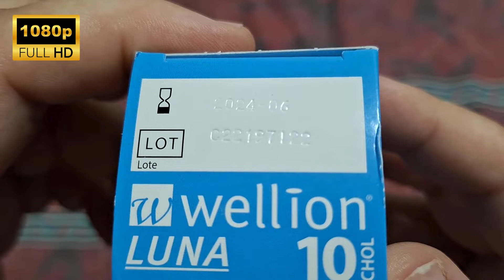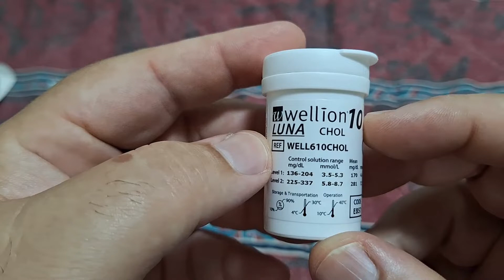Tiras para medição de Colesterol Luna Wellion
10 Tiras para medição de Colesterol Luna Wellion

As Tiras de Colesterol LUNA Wellion é um produto de alta tecnologia.

As tiras foram fabricadas em diferentes camadas, contendo elétrodos que foram produzidos usando um procedimento sofisticado. Durante a medição uma certa quantidade de corrente é produzida, que efetua o cálculo do valor de colesterol no sangue. Para a medição do colesterol a tecnologia de Auto-Codificação facilita a medição.

Possuem um tamanho prático para permitir que o utilizador a consiga retirar de forma fácil do frasco de tiras e inseri-la na porta de tira de teste do medidor sem dificuldade e em segurança.

Na ponta onde o sangue é aspirado para a zona de reação (tecnologia SIP-in) está localizada suficientemente afastada do medidor por forma a evitar a contaminação do medidor com sangue.

Estas tiras só podem ser utilizadas com o medidor Luna Duo Wellion ou Luna Duo Wellion Style.

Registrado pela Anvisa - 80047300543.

Isento de registro do Inmetro.

Observação Importante : (após aberto o frasco as tiras possuem validade de 6 meses).